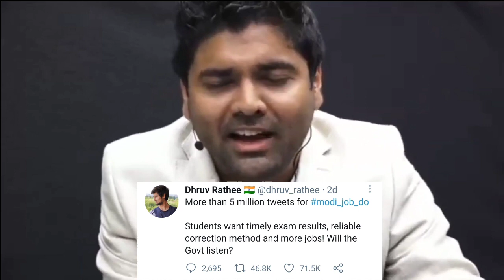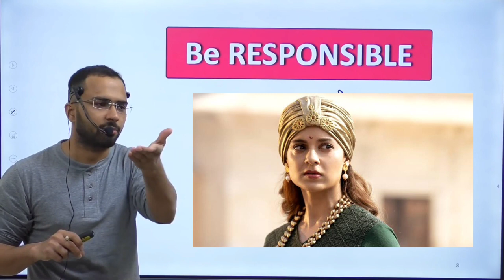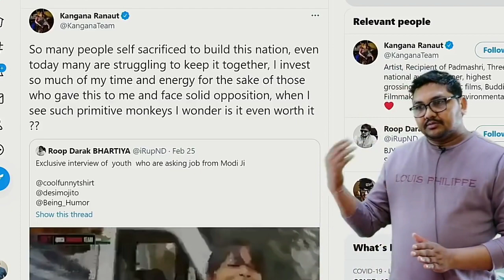Teachers ने कंगना को जमकर धोया kangna said monkey | कंगना ने छात्रों को बंदर बोला/kangana vs abhinay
kangna said monkey

KANGANA JI के TWEET KA RAMAN SIR ने दिया मुहतोड़ जवाब | TWITTER PROPAGANDA

हाथ जोड़कर बोले SSC GD Candidates 'Modi Rojgar Do' | Hindustan Live | Public Opinion Modi Job Do